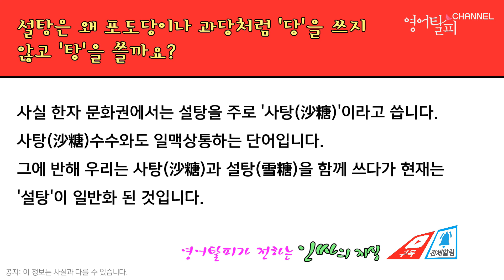(지식)설탕은 왜 포도당이나 과당처럼 '당'을 쓰지 않고 '탕'을 쓸까요?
하루에 5개 정도씩 핵심만 빠르게 설명하는 각종 다양한 지식들이 여러분을 찾아갑니다.

사람들에게 늘 주목을 받는 사람이라는 신조어 인싸(insider)는, 아무 말이나 뱉는 수다쟁이가 아니겠죠? 주목 받기 위한 말주변의 핵심은 '아는 게 얼마나 많은가'에서 결정되는 것 같습니다.

이 방송은, 살면서 알아두면 좋을 각종 지식과 정보를 1분 안으로 최대한 압축 요약한 방송입니다.

그리고, 가끔 피식 웃게 하는 내용도 지식 속에 숨어 들어갈 것입니다.
심각한 표정보다는 가볍고 산뜻하게 세상을 바라보는 것도 좋겠죠?^^